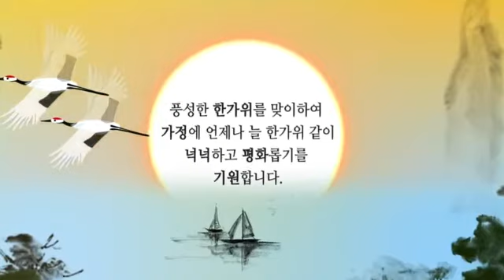모정애 가수 카친여러분 인사 올림니다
장털보 올림